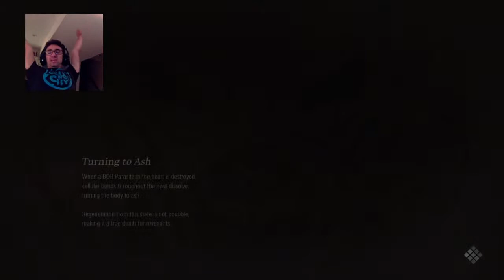LETS PLAY CODE VEIN! Blind Walkthrough - Nicola Death/Restoration (Feels!) & Ashen Cavern - Part 7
We back with some more Anime Dark Souls!